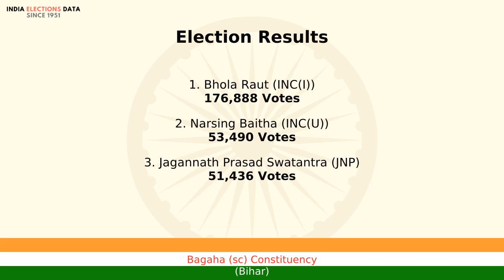Bagaha (sc) Constituency Bihar loksabha Election Result 1980 Bhola Raut INC(I)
loksabha election 1980 results, for Bagaha (sc) Constituency, Bihar, where winner is Bhola Raut, from political party INC(I). Watch the video to know more information about other candidates, voters count, etc.